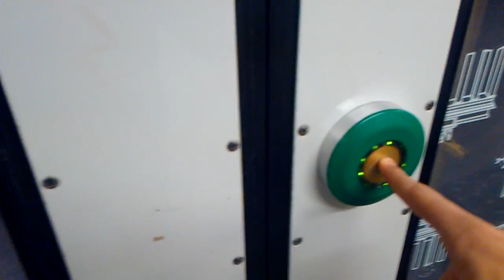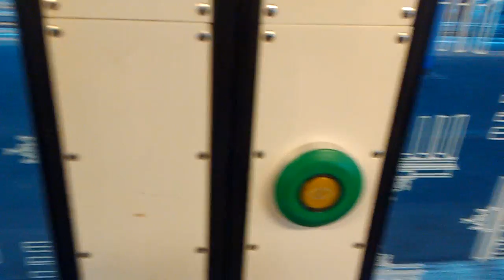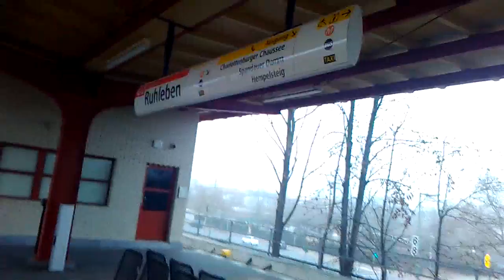Mitfahrt in der GI/1E bis Ruhleben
Liebe Zuschauer und YouTubers Die Rückfahrt von Ruhleben nach Teodor-Heus-Platz musste Wegen Eines Fahrgastes der Sich Wegen Des Aufnamerechtes Beschwert hatte Abgebrochen weden aber ich versuche es nachzuholen aber bis dahin Viel Spaß mit diesem Video.